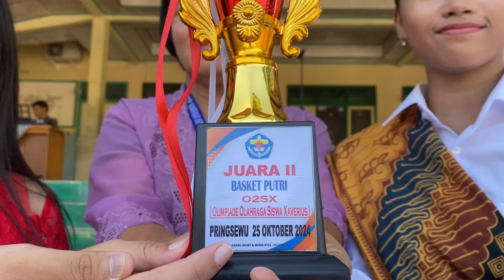UPACARA SUMPAH PEMUDA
28 Oktober 2024 SMP Xaverius Kotabumi memperingati HSP (Hari Sumpah Pemuda) ke 96 dengan kegiatan upacara yang khidmat bersama dengan TK dan SD Xaverius Kotabumi di tengah keberagaman berdasarkan tema "MAJU BERSAMA INDONESIA RAYA".